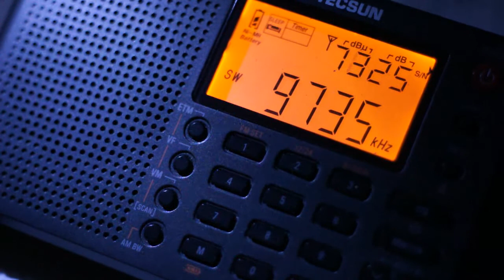PL-380のBW帯域切り替え効果の実例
夜の9735KHｚの台湾国際放送は当地で協力に聞こえます同じ時間の9740KHｚBBCが幾分弱いので６KH、４KH帯域では台湾国際放送につぶされてしまう２KHまで絞るとBBCもなんとか聞こえます１KHニュース番組なら完璧に切れます。５０００円のラジオ恐るべしです。